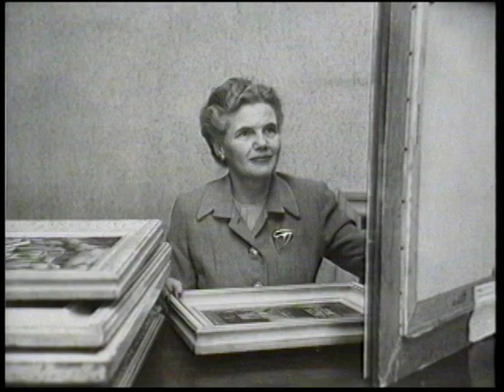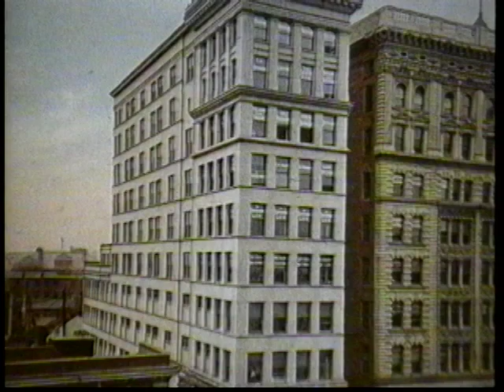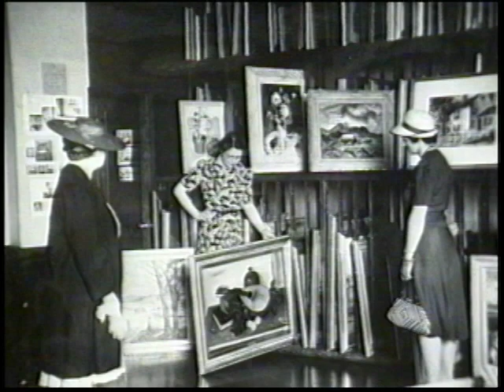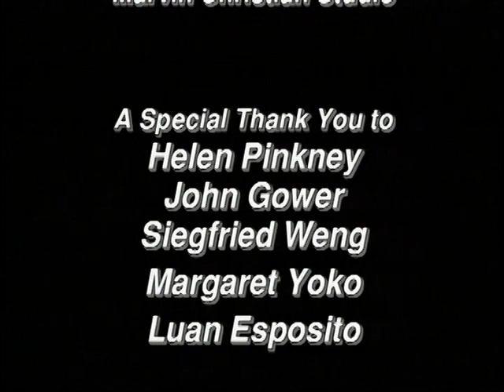A Vision For Art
This is a film by Maria Stamas-Cleary and Terry Pacura. They created this in 1996. It features Helen Pinkney talking about photographer Jane Reese, John Gower talking about Dayton architect Albert Pretzinger and developer Adam Schantz, and an interview with Siegfried Weng talking about Mrs Julia Carnell and the early days of the Dayton Art Institute.